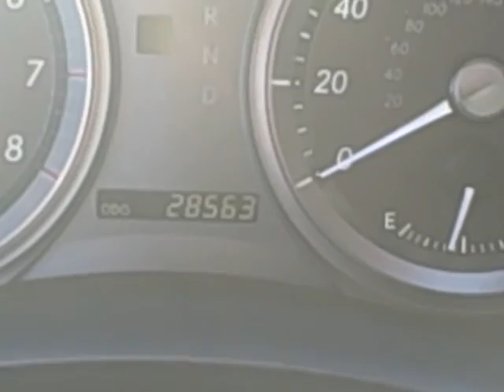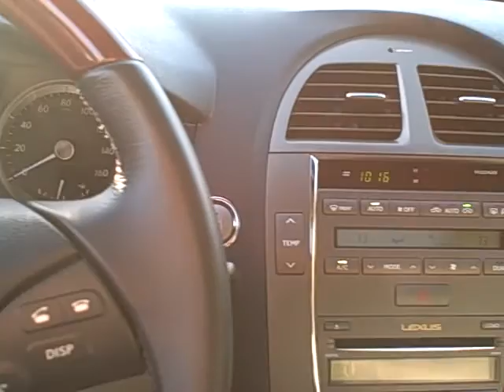2007 Lexus ES350 Beaverton Oregon | Portland OR